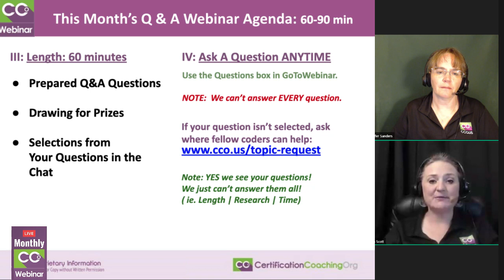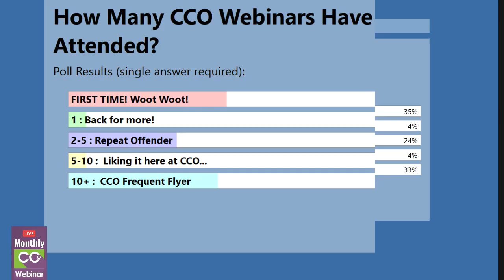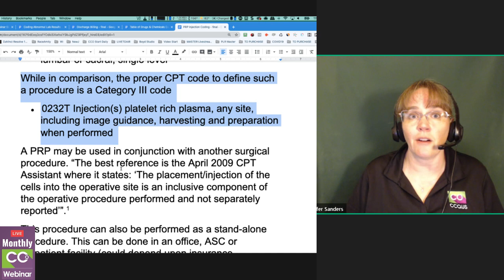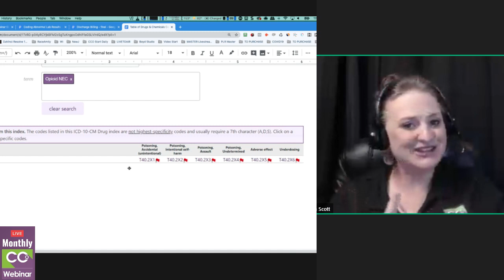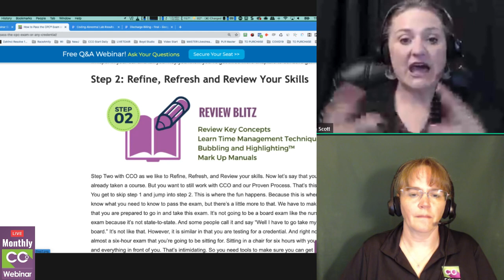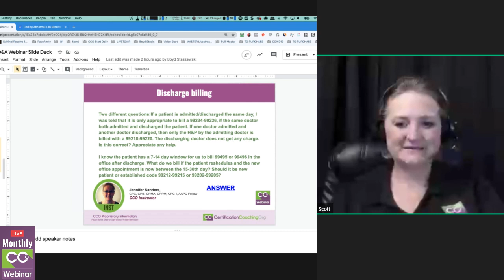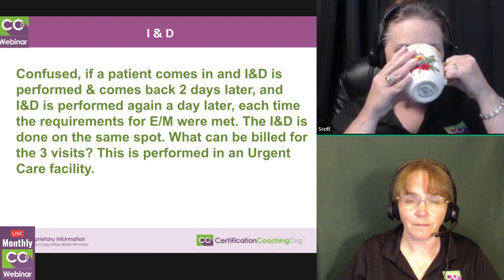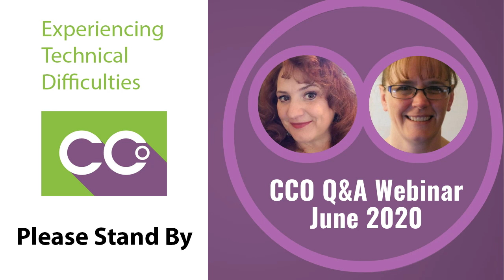CCO Q&A Webinar June 2020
Topics:
- Coding Traumatic Foley Laceration
- Table of Drugs & Chemicals Coding Tips
- Coding Abnormal Lab Results
- Billing Ambulance Services
- PRP injections
- Discharge Billing
Handouts, transcripts, enhanced video replay and instructor access are available to CCO Club members.